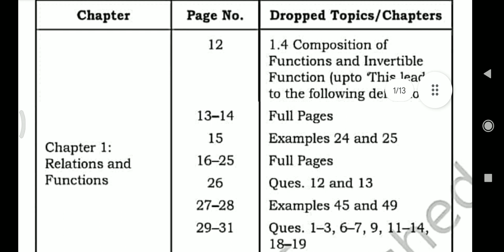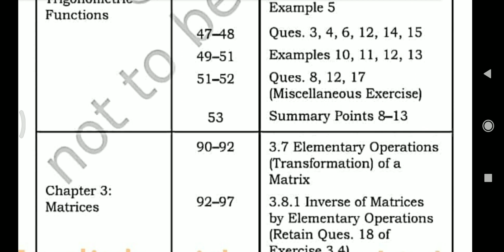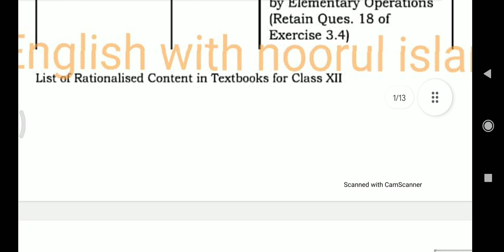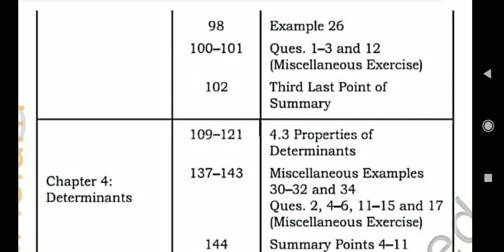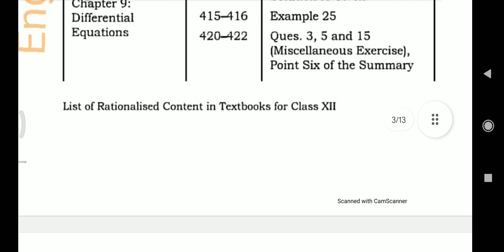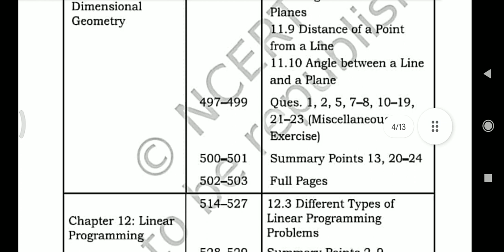2nd puc Maths reduced syllabus for the academic year 2023-24 ncert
2puc Maths reduced syllabus for the academic year 2023-24 ncert